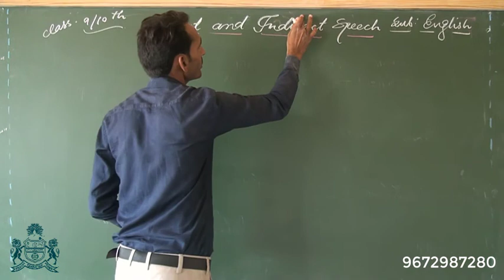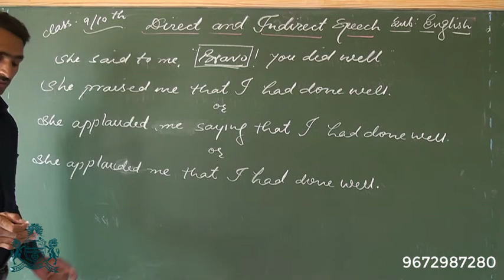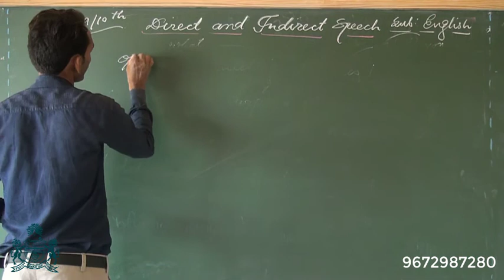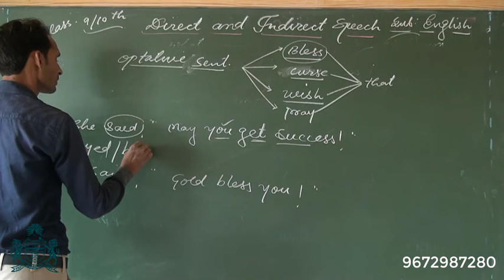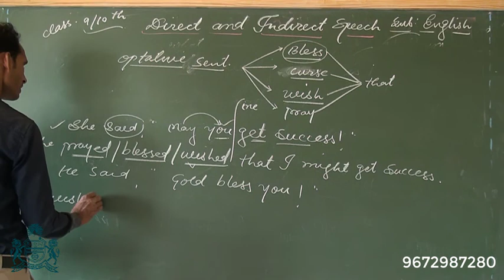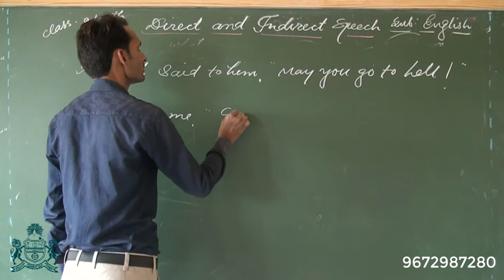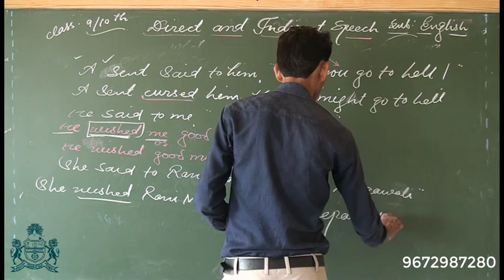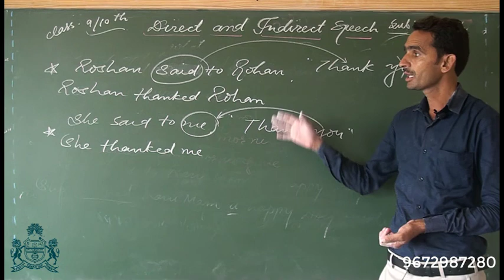CLASS 10th ENGLISH : DIRECT & INDIRECT SPEECH (PART-11)